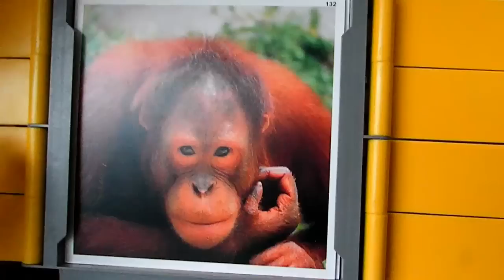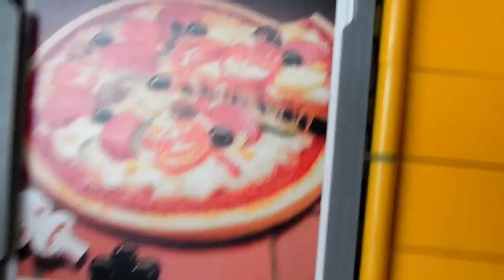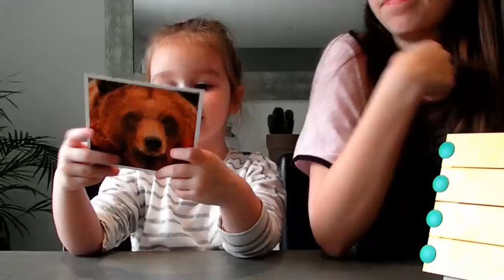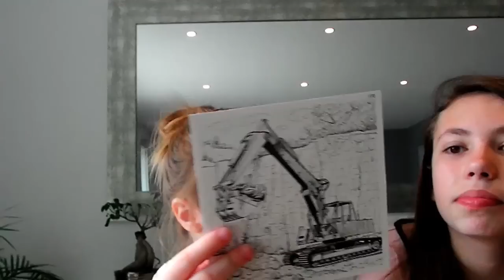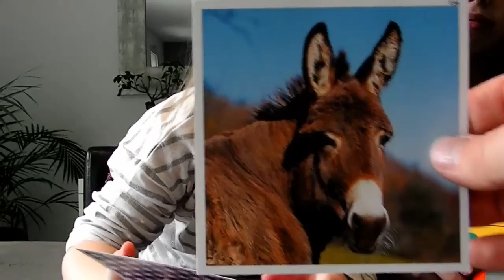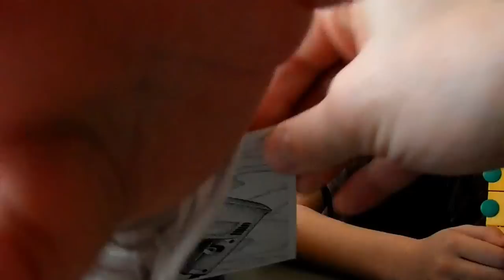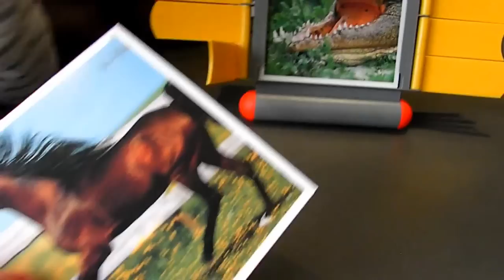Jeu de société Photo Mystere - Challenge qu'est ce que c'est ?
Ellie et Lana se mesurent dans une épreuve de rapidité autour du jeu de société "Photo Mystère" de Ravensburger (1994).